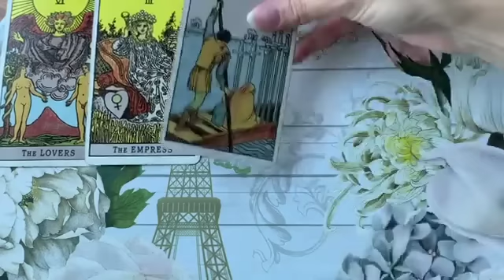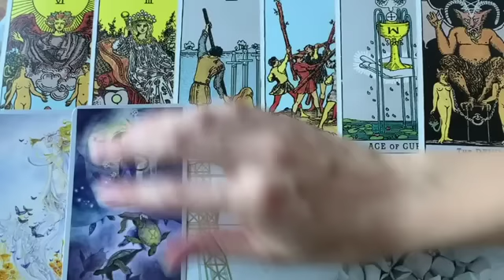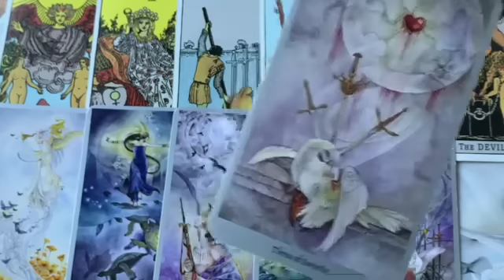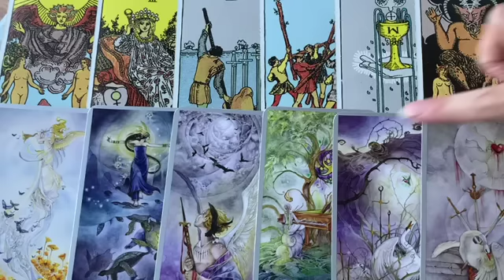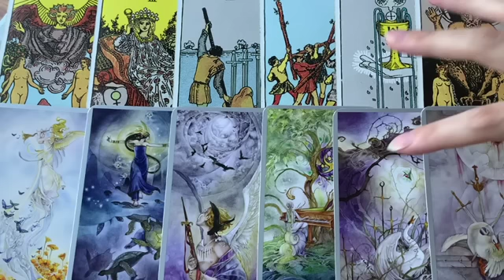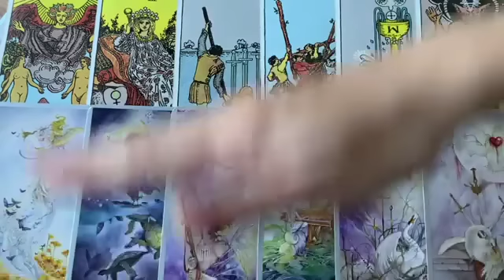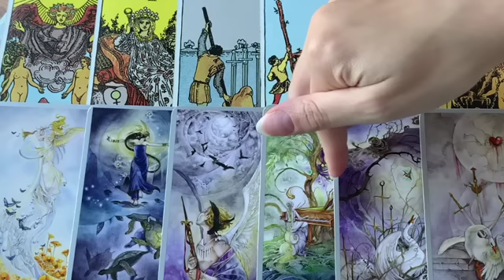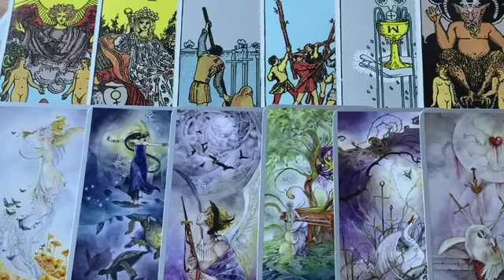GEMINI🖤THE EX THAT IS STILL THINKING OF YOU! 🖤 3 JUNE 2023 DAILY TAROT